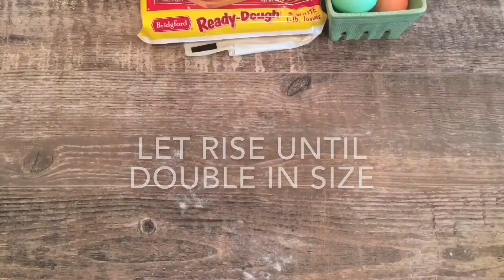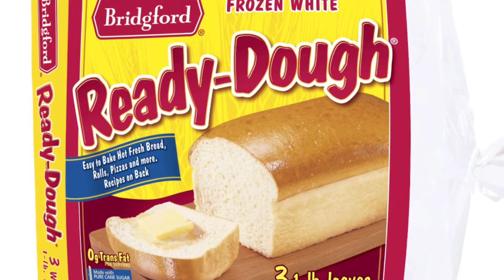Bridgford® Easter Egg Braids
What you will need:

1 loaf Bridgford® Frozen Ready-Dough®, thawed
4 dyed hard boiled eggs
Egg wash (1 egg yolk mixed with 1 tablespoon water)
Spring colored candy sprinkles

How to make it:

Lightly grease a prepared baking sheet; set aside. On a lightly floured surface, slice the thawed loaf into 4 equal size pieces. Slice each piece into 3 strips, lengthwise. With floured hands, roll each strip into a rope about 12-inches long. Taking 3 ropes at a time, braid and place into a ring shape, pinching the ends to form a circle. Continue with remaining ropes. Brush with egg wash and sprinkle generously with sprinkles. Let rise in warm area until double in size. Place a dyed hard boiled egg into the center of each ring, pressing down gently. Bake in a preheated 375° conventional oven for 20 minutes or until golden brown. Remove from oven and pan to cool on a wire rack.